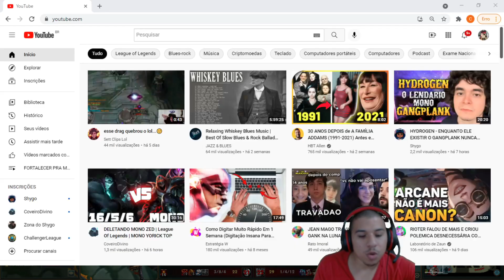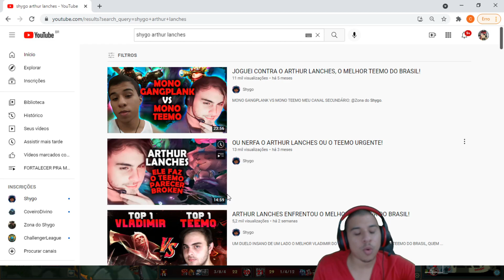VOCÊ SE ACHA BOM DE RIVEN? ESSE CARA É BOM DE RIVEN VOCÊ NO MÁXIMO DA UNS COMBINHOS RÁPIDOS!